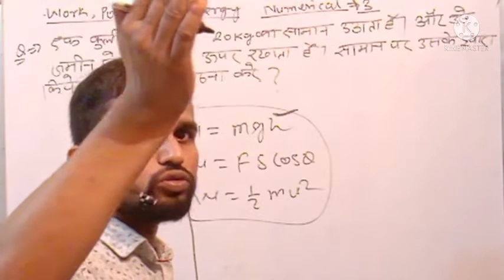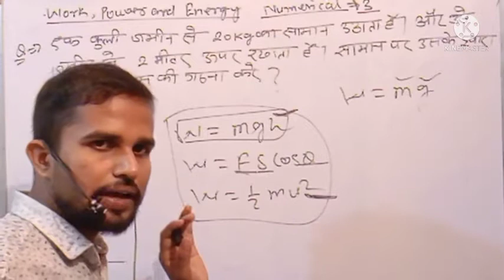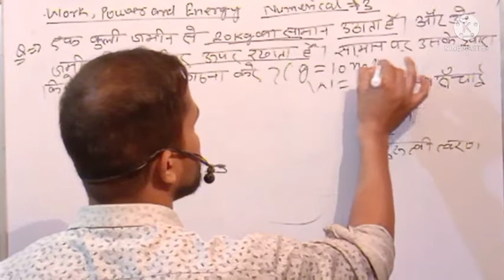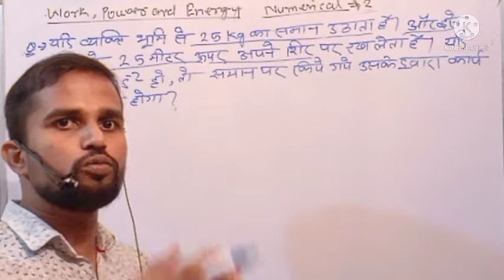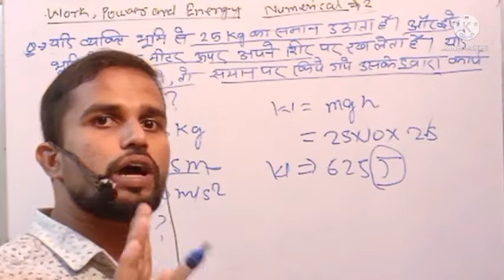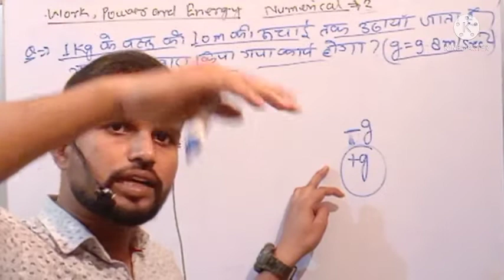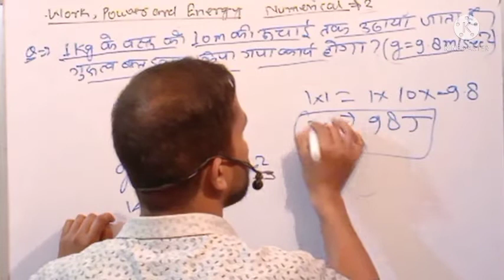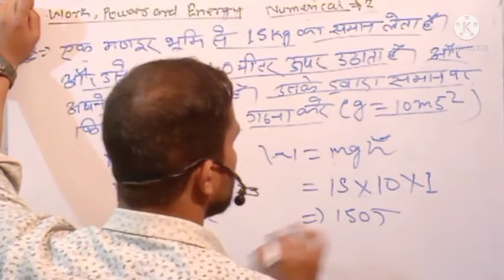Science (Work, Power and Energy) Numerical ||Part 3||बहुत ही सानदार class for rrbgroupd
Science (Work, Power and Energy) Numerical ||Part 3|| बहुत ही सानदार class for rrbgroupd ntpc airforce nda tgt pgt ssccgl sscchsl ssc uplekhpal uppolice akhileshyadav and other